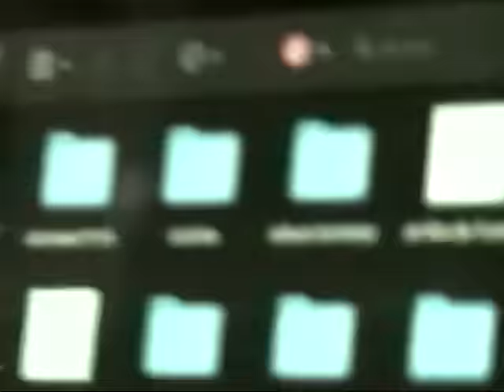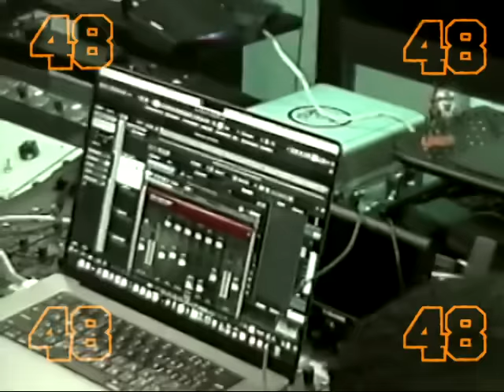L Kimii - Vallet Parkin (Visualizer)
¡Oye, que fuego...! Yei Tale es el Kiii
Escucha "Desde el 48" en tu plataforma favorita: